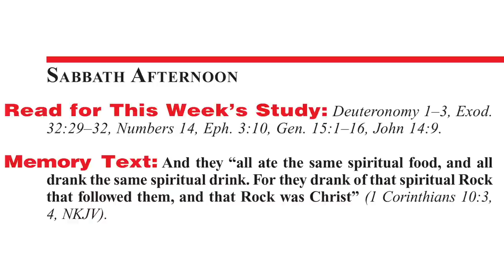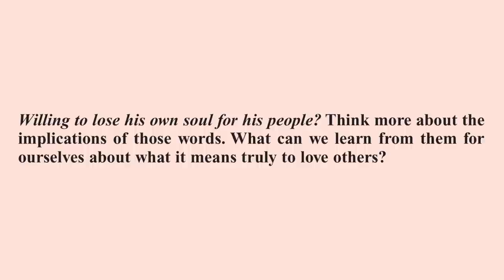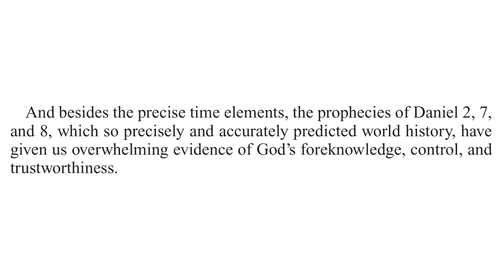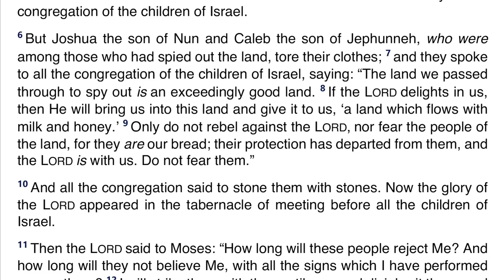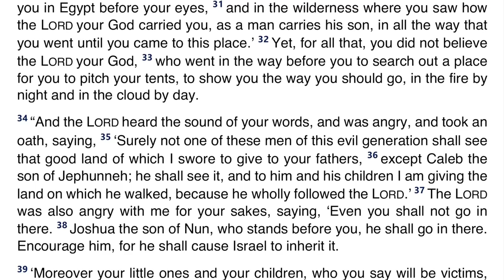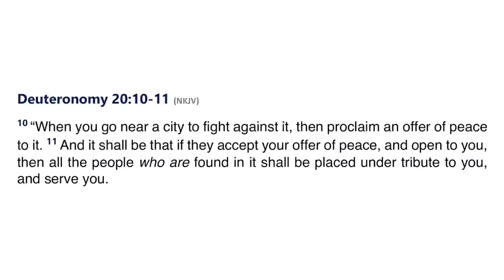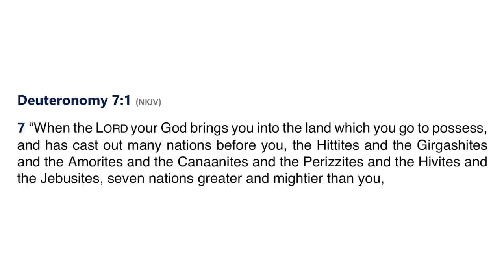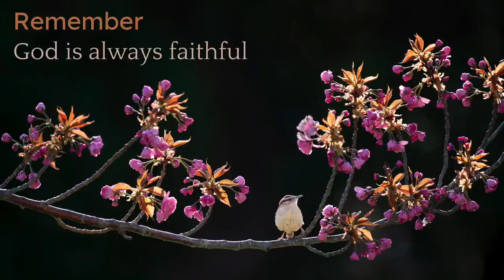2021 Q4 Lesson 02 – Moses’ History Lesson – Audio by Percy Harrold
00:00 | Opening Prayer
01:10 | Sabbath Afternoon, Oct 02
05:21 | Sunday, Oct 03
09:41 | Monday, Oct 04
17:34 | Tuesday, Oct 05
22:31 | Wednesday, Oct 06
38:02 | Thursday, Oct 07
45:20 | Friday, Oct 08
51:24 | Inside Story
54:31 | Presenter Notes

📖 Read for This Week’s Study:
Deuteronomy 1, Deuteronomy 2, Deuteronomy 3, Exodus 32.29–32, Numbers 14, Ephesians 3.10, Genesis 15.1–16, John 14:9

🔹 That I May Know Him, “Christ’s Blessings Universal,” p. 98;
🔹 Our High Calling, “The Highest Exercise of Our Powers,” p. 61.

This Bible study is one of the Sabbath School lessons contained in the Adult Sabbath School Bible Study Guide published by the Seventh-day Adventist Church. This Study Guide is titled “Present Truth in Deuteronomy” and has lessons for October, November, and December 2021.